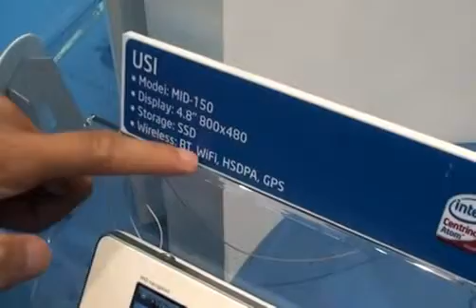USI, 4.8인치 모바일 인터넷 디바이스 'MID-150' 전시